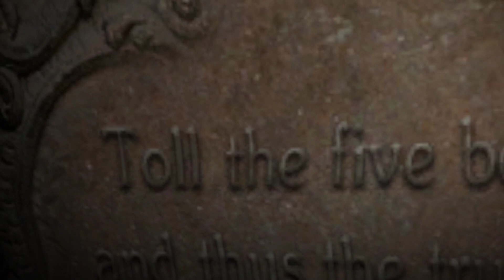Phobia Boss..(Resident Evil 6 Let's Play) Part 4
Ah yes, a boss worth hating. Sure wouldn't mind dropping rounds upon rounds onto it.